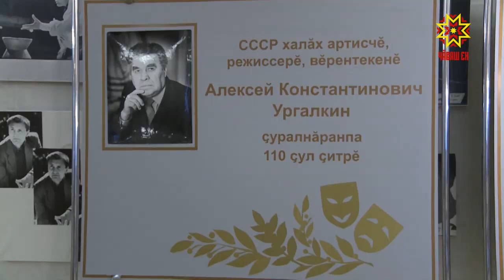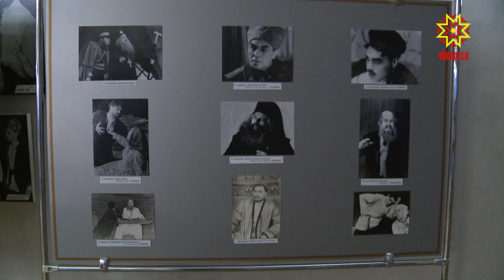Тарăн йĕр хăварнă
«Хура çăкăрти» — Шерккей, «Айтарти» — Сентиер, «Нарспири» — Сетнер. Вăл калăпланă сăнарсем чăваш театр ÿнерĕнче пысăк вырăн йышанаççĕ. СССР халăх артсчĕ Алексей Ургалкин çуралнăранпа 110 çул çитрĕ. К. Иванов ячĕллĕ Чăваш патшалăх академи драма театрĕнче унăн асăну каçĕ иртрĕ.